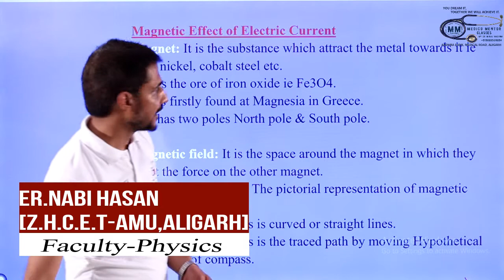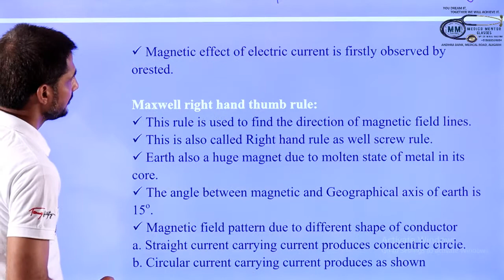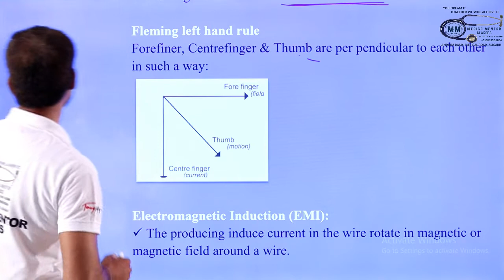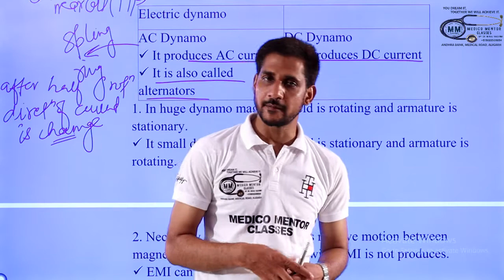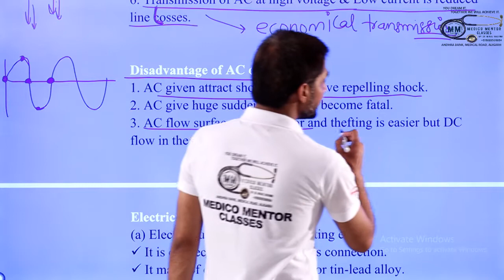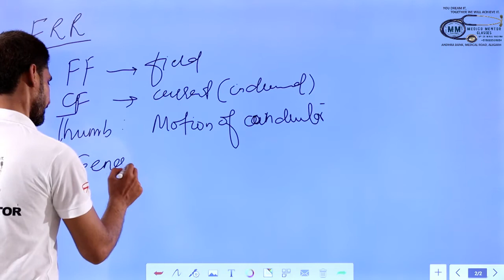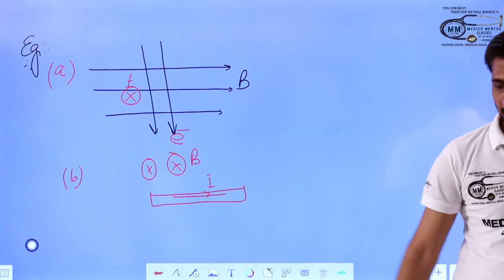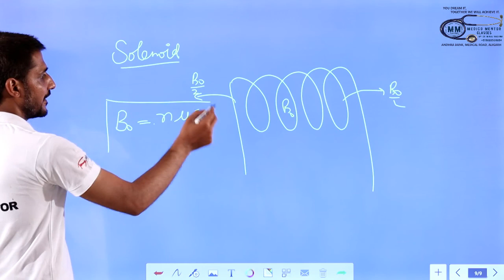MAGNETIC EFFECT OF ELECTRIC CURRENT (LECTURE-1)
A COURSE FOR XI ENTRANCE AMU/JMI AND ACADEMIC EXAMINATION ALSO.
BY
ER.NABI HASAN SIR
(ZHCET-AMU-ALIGARH)